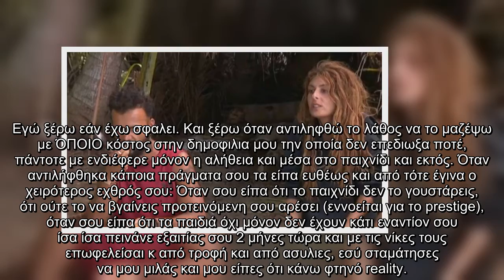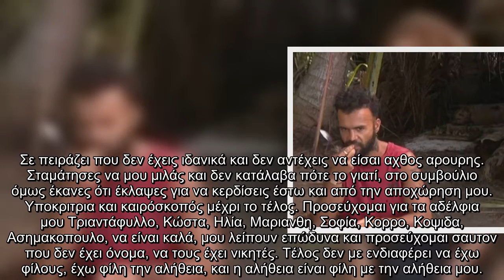Survivor 4: Ο Περικλής «δίκασε» την Ανθή - «Εξαιτίας σου δεν τρώγαμε, δεν έχεις κανένα ιδανικό»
Survivor 4 Ο Περικλής «δίκασε», Ανθή «Εξαιτίας, τρώγαμε, έχεις, κανένα, ιδανικό»